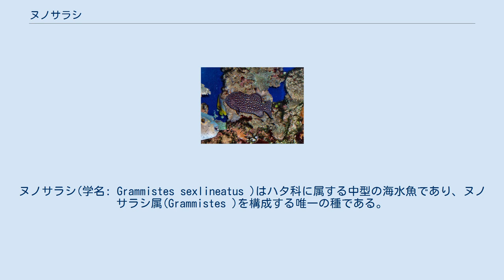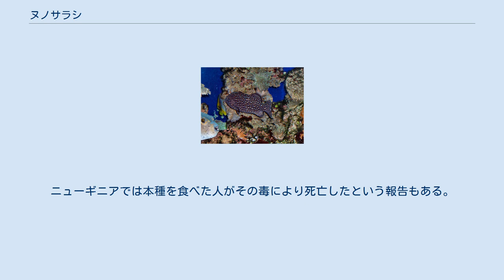ヌノサラシ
ヌノサラシ(学名: Grammistes sexlineatus )はハタ科に属する中型の海水魚であり、ヌノサラシ属(Grammistes )を構成する唯一の種である。
インド洋・太平洋に広く生息し、日本においても南日本でみられる。
暗褐色の体に黄色から白色の縞が入り、その模様は成長に応じて変化する。
皮膚からグラミスチンという毒を分泌するため、食用にはならない。
 水族館で飼育されて老成し、縞模様が途切れがちになっている個体（モナコ海洋博物館） 中型の魚であり、最大で全長30 cmに達する。
体は楕円形で側扁する。
口は大きく、斜位で開く。
下顎の先端下方には小さな皮弁がある。
背鰭は7棘、12-14軟条からなる。
臀鰭は3棘、8-9軟条からなるが、棘は短く皮下に隠れる。
尾鰭の後端は丸い。
1本の側線が鰓蓋上方から尾柄部直前まで伸びるが、不明瞭である。
鱗は円形で小さく、皮膚に埋没する。
 体全体は暗い茶褐色で、体側面には6本程度の黄色から白色の縦帯が不規則に入る。
この模様の入り方は個体の成熟度によって変化する。
幼魚は全長約17.5 mmに達するまでは黄色から白色の斑点状の模様を呈する。
その後この斑点が徐々に縞模様に変わっていく。
全長5 cmの個体では、3本の縞が観察される。
全長8cmを超えてはじめて6本の縞がみられるようになり、日本近海ではこの状態の個体がよくみられる。
しかし、最大体長に近いような老成した個体では、この縞は分散して途切れがちになることが多い。
若い個体では背鰭の前方に赤色の部分があるが、成長に伴いこの赤色部は消えていく。
 本種はインド太平洋の熱帯・亜熱帯域に広く生息する。
生息域は西はアフリカ東岸から、東はハワイを含む太平洋の島々まで広がり、南はニュージーランド北部から、北は日本まで広がっている。
 日本においては南日本を中心に生息する。
鹿児島県、山口県、高知県、和歌山県、相模湾、伊豆諸島、小笠原諸島、琉球列島から記録されているほか、岩手県からも記録がある。
 沿岸部のサンゴ礁や岩礁の、ごく浅い海域から水深40-50 mくらいの海域まででみられる。
 単独で行動することが多い。
岩の割れ目などに隠れて過ごすことが多く、夜行性の傾向が強い。
肉食である。
 他のヌノサラシ亜科の魚類と同様に、危険を感じると魚毒性を有するグラミスチンと呼ばれる皮膚毒を分泌する。
 この分泌物が泡立った石鹸のように見えることから、ヌノサラシとその近縁種は"Soapfish"（石鹸魚）という英名で呼ばれる。
本種は共食いをすることが知られており、本種自身は捕食に際しても毒の影響を受けないと考えられている。
 本種の身は苦く不味とされ、食用とはならない。
ニューギニアでは本種を食べた人がその毒により死亡したという報告もある。